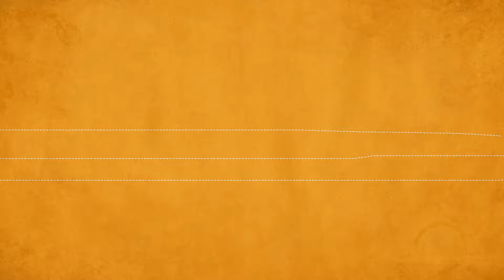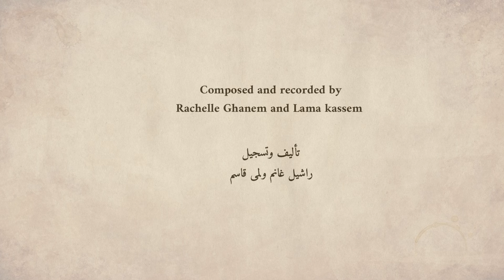بيت جوا بيت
شعر و صوت: فرح شما
موسيقى: لمى قاسم و راشيل غانم
إنتاج الفيديو: أحمد الخالدي (Yadura Design Studio)
إنتاج: جميل عدس و فرح شما
المكساج والماسترنج: جواد شعبان

Poetry & Voice of Farah Chamma
Animation by Ahmed Elkhalidi (Yadura Design Studio)
Produced by Jamil Adas & Farah Chamma